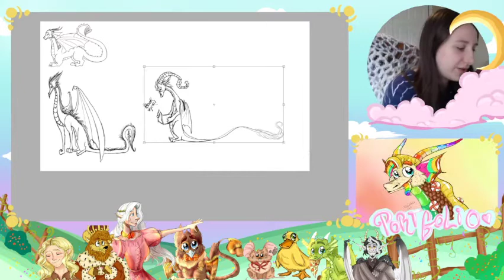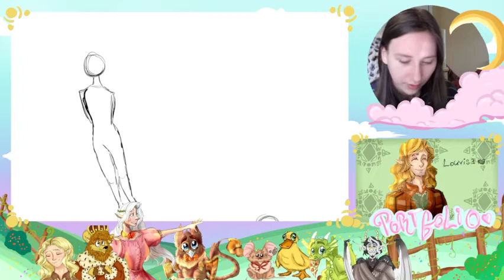Fairies, Dragons, and Bears! Drawing Fun!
Hello catbirds! Miss Willow here again, and this time I am drawing a bunch of sketches of various mythical creatures, but also try a 10 second, 1 minute, 3 minutes challenge drawing a bear! What do you think!?